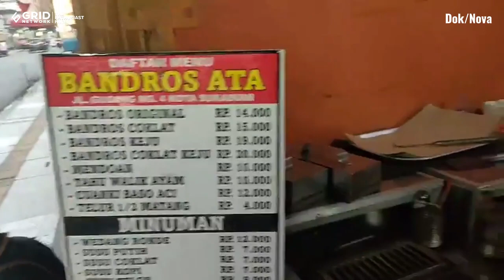4 Rekomendasi Kuliner Sukabumi, Bisa Jadi Pilihan Lepas Buka Puasa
Lagi jalan-jalan ke kota Sukabumi, Jawa Barat?

Jangan lupa cobain kulinernya. Ada banyak makanan enak loh, disana!

Berikut 4 rekomendasi kuliner di Sukabumi yang terkenal.